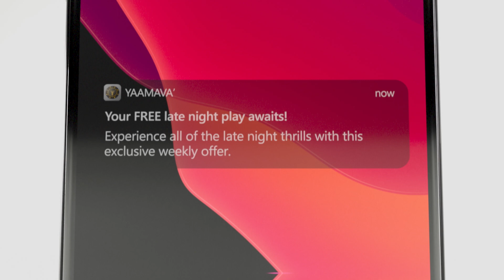The App of Access - Yaamava' Resort & Casino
The Yaamava’ Resort & Casino at San Manuel App provides you with the access you need and the ease you want.

Learn more about The App of Access and all the features it offers by visiting

With the App of Access, Club Serrano members can:

• See Active & Upcoming Offers
• Explore All Casino Promotions
• Book Their Next Resort Stay
• Find Events & Access Tickets
• Access Earned Rewards & Slot Points
• View Tier Status & Much More!

Must be 21 or older to enter the casino. Please gamble responsibly. 1-800-GAMBLER.